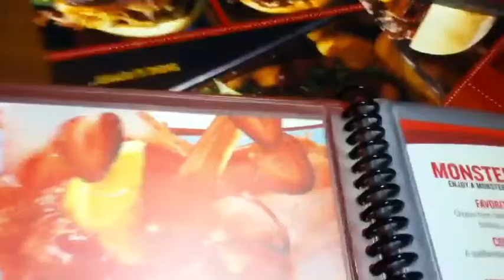Homecoming 2016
Homecoming was the best Erin and I have bin dating for 2years on the 14th.